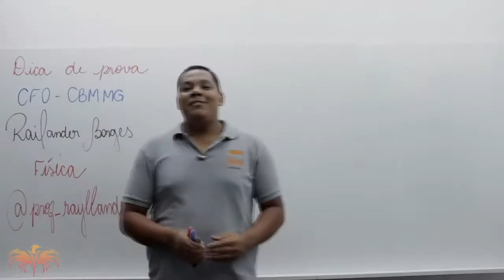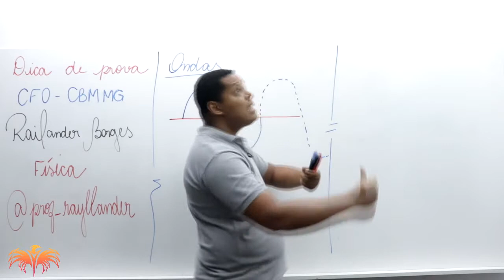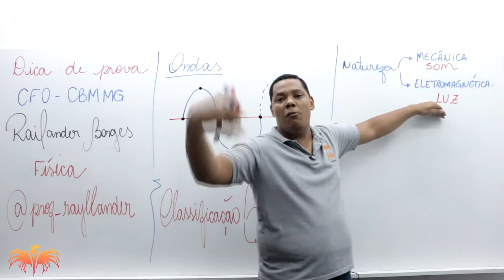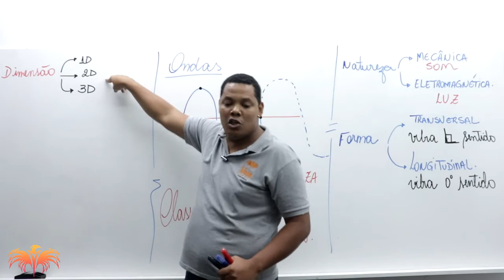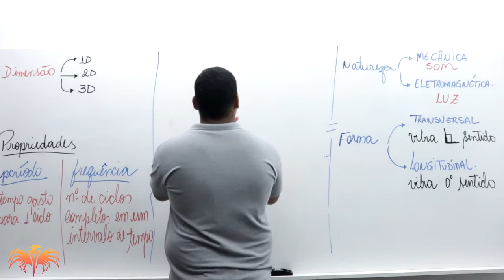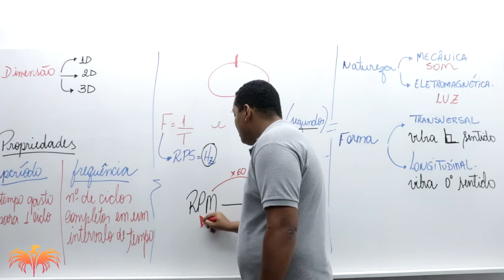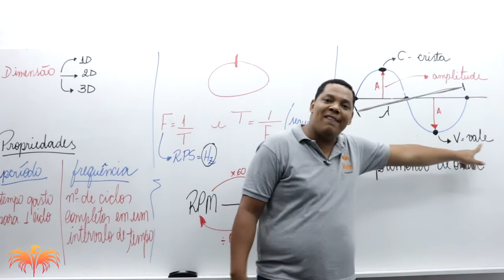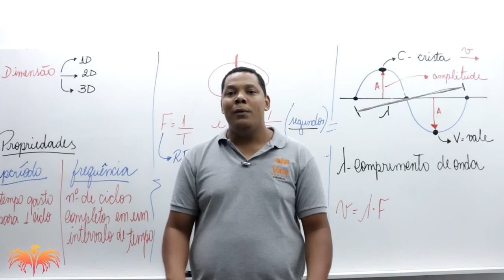Física para CBMMG - Ondas - Rumo a Aprovação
Quer ser APROVADO no concurso do Corpo de Bombeiros Militar de Minas Gerais?

 Fale conosco pela Central de Atendimento:
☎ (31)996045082